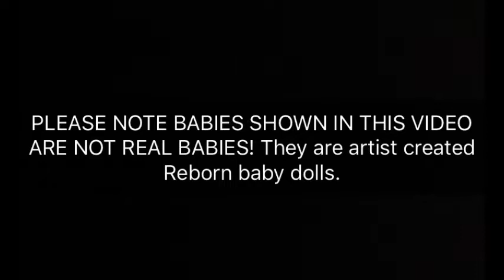Fashion Friday With Reborn Nolan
For Available Reborns please join my Facebook group